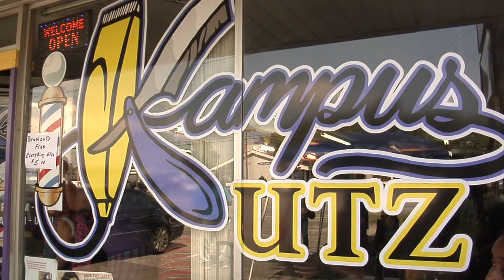Cops & Barbers 2nd Annual "Back 2 School" Giveaway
The City of Greenville Police Departments Cops & Barbers 2nd Annual "Back 2 School" Giveaway was a great success!